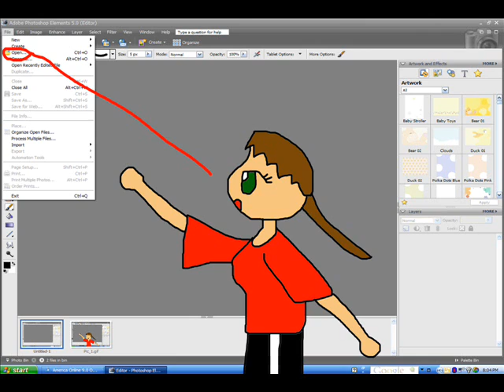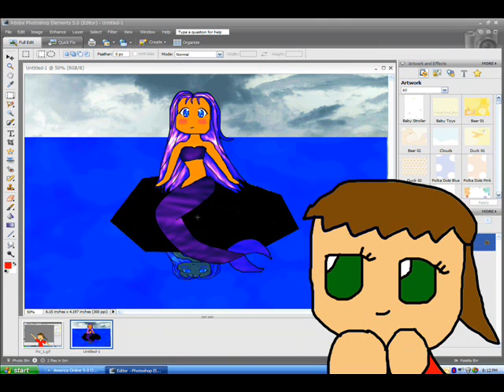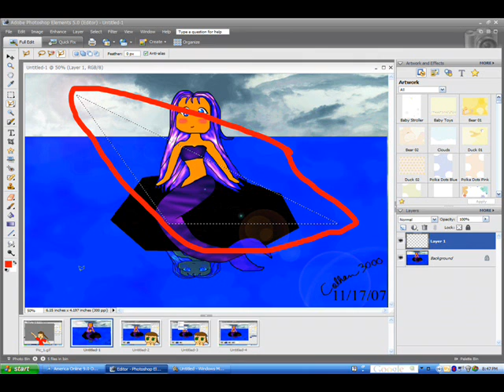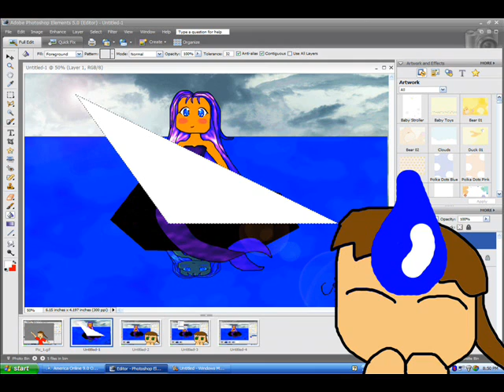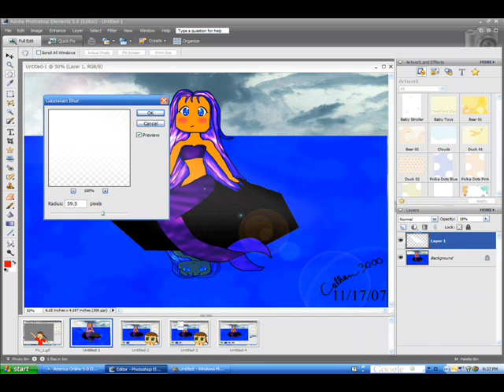Photoshop Tutorial on Making Sun Rays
A tutorial on Photoshop. I use Photoshop Elements 5.0 in case you guys want to know. I also use Photoshop for my rant video drawings and for my drawings on DeviantART. It a pretty good program but it takes time to learn.